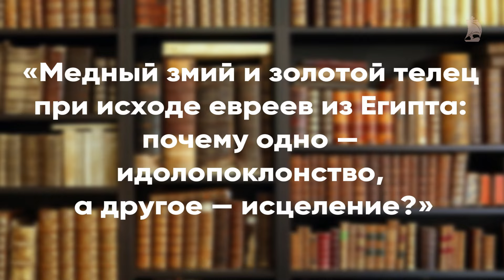«Медный змий и золотой телец: почему одно — идолопоклонство, другое — исцеление?». Академия для всех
При чтении книги Исход ум человека встречается с, казалось бы, очевидными двойными стандартами: по какому принципу необходимо различать поклонение истинному Богу и идолу?

Особенно явно этот вопрос проступает при описании исхода евреев из Египта: на них обрушивается гнев Бога и Моисея за поклонение золотому тельцу во время дарования Синайских заповедей, но при этом во время нашествия змей сам Моисей воздвигает на древе Медного змия, глядя с верой на которого люди получали исцеление.
Как же понять, почему в первом случае мы сталкиваемся с идолопоклонством, а во втором — нет.

Ответ на этот вопрос даёт доцент кафедры библеистики Санкт-Петербургской Духовной Академии Дмитрий Георгиевич Добыкин.